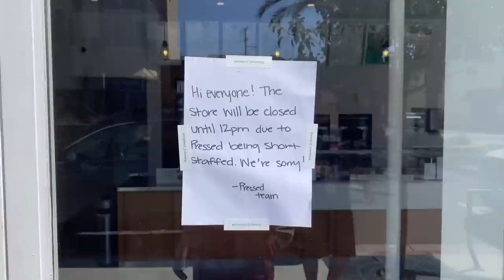No One Has Planned for This - Get Ready to Pay More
There are so many things that are going to be affected as a result of the Feds decision with interest rates. It’s going to affect everyone. Get ready to pay more for everything in your life.

We will send you news and updates to the channel.

Would you like to make a donation to iAllegedly via crypto?

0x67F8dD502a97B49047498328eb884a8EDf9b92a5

Here are the links to the stories mentioned in this video.

Please be kind to everyone. Onward and Upward. All the best,

Dan
iAllegedly